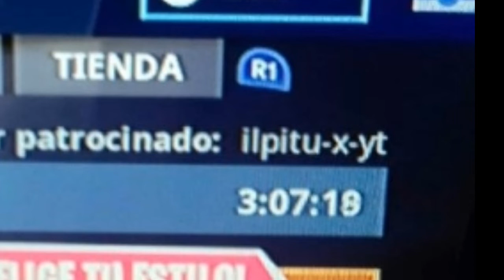TRADEANDO TODO MI INVENTARIO POR 1 DE MADERA | Fortnite Salvar el Mundo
DONACIONES:◕◕◕

Cada donacion se agradece y apoya el cana
l.

►►►Mi id: ilPituYT

◕◕◕ Preguntas ◕◕◕

Edito con Kinemaster(en el móvil) y Sony Vegas 14(en pc)

►¿Cómo grabo la pantalla del móvil?
La grabo con AZ screen recorder

► Ser Mod en los directos

► Ser colider en el clan de CLASH ROYALE

► Será SALUDADO en el próximo vídeo

► Podrá hablar conmigo por skype y grabar vídeos.

CANCION:
- Song by talented Not The King. 👑  -